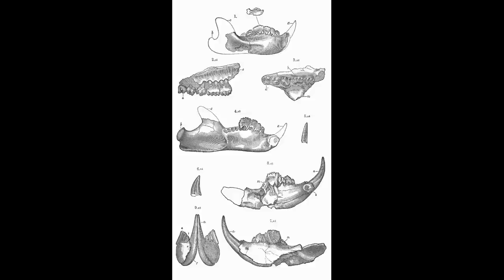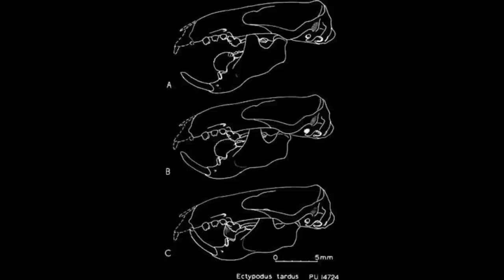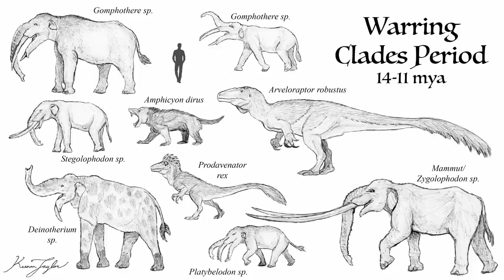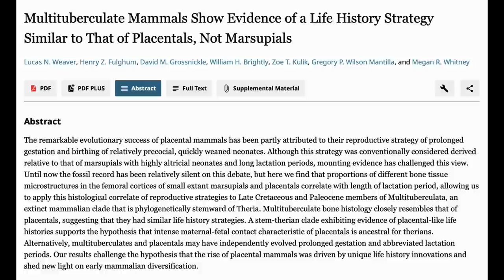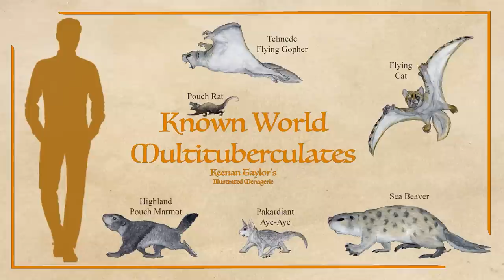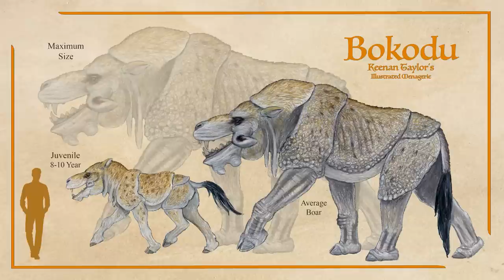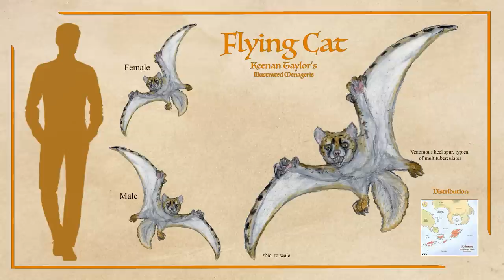The Komatu: 'Dire Hare' Multituberculate Predator of Kairul | Speculative Evolution Creature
Multituberculates were a clade of mammals successful throughout the Age of Dinosaurs and into the Cenozoic. In Kaimere, they persist into modern times with a wide range of families. From one such family, a formidable predator has arisen as a top mesopredator of Kairul: The Komatu, or dire hare.